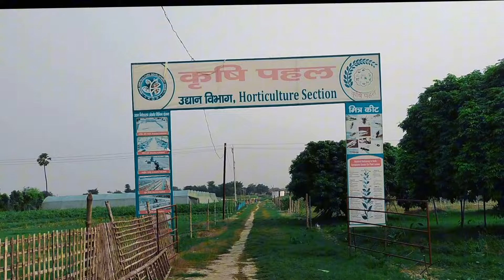Mushroom की खेती से कमा रहे है किसान लाखो। Vlog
grow mushrooms
mushroom growth
mushroom
mushroom grow kit
mushroom growing
mushrooms
growing mushrooms
mushroom grow bags
growingmushrooms
shroom
how to grow mushroom

growing mushrooms
shrooms
how to grow mushrooms
grow magic mushrooms
growing mushrooms in
grow mushrooms in bag
mushroom kit
mushroom lab
mushroom growing tips
grow mushrooms at home
grow mushrooms on logs
home mushroom growing
mushroom growing kits
mushroom
mushrooms
magic mushrooms
types of mushrooms
mushroom doc
growing mushrooms
poisonous mushrooms
mushroom recipe
types of mushroom
mushroom hunting
mushroom recipes
wild mushrooms
safe mushrooms
fried mushrooms
deadly mushrooms
edible mushrooms
mushroom documentary
picking mushrooms
foraging mushrooms
psychedelic mushrooms
mushroom 101
hallucinogenic mushrooms
mushroom hunt
best mushroom
mushroom tips

first vlog
firstvlog
myfirstvlog
my firstblog
my first vlogs
my first vlog
his first vlog
first mini vlog
emiru first vlog
vlog video first
my first vlog blog
my first vlog ssss
mack 07 first vlog
my first vlog tags
my first vlog urdu

rangila vlogs
culvert ghar
rangila family vlogs ka culvert ghar
kulvert ghar
rangila family vlogs ka kulvert ghar
achanak yah kam karna pada
culvert ghar ka sara saman nikal diye
vijay riya vlogs
vijay riya
sunil gudiya
sweet couple
couple kiss
vlog
vlogs
funny couple
vlog video
new vlog video
couple video
couple vlogger
daily vlog video
daily vlog
new vlog video
daily vlogger
daily vlogs india
daily vlogs
Hindi vlogs
Jharkhand vlog
Jamshedpur vlog
Village vlog
Village food
Village